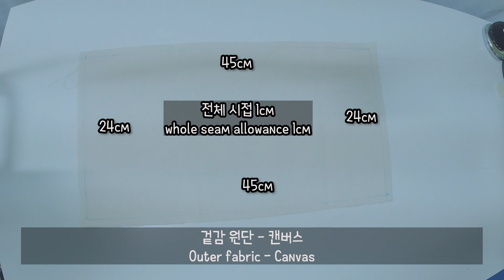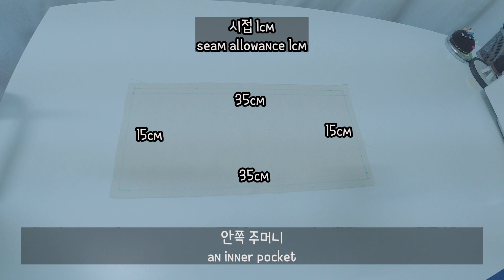배색 에코백 만들기 / making an eco bag / 가방 만들기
[ 배색 에코백 만들기 / making an eco bag  ]

[완성 사이즈]
45cm[아래35cm] x 35cm x 10cm

데일리로 들고다니기 좋은 에코백이에요.

넉넉한 사이즈로 이것저것 수납하기 좋아요.

끈 부분은 박음질할 때 한번씩 더 되돌아박기로 박음질해주세요.

지퍼주머니 만들때는 심지를 붙이면 더 예쁘게 만들어집니다.